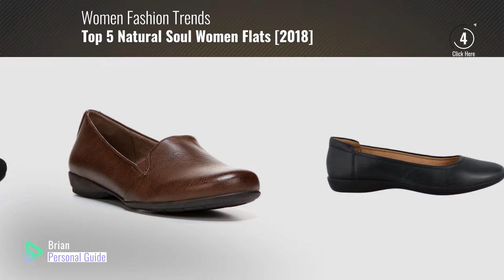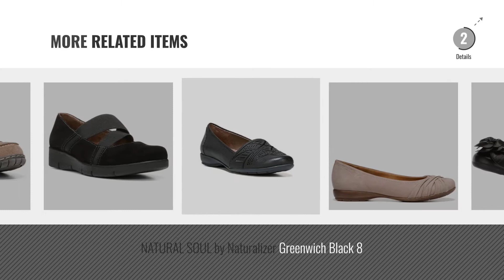Top 5 Natural Soul Women Flats [2018]: NATURAL SOUL Women's, Flexy Flats Navy 5 M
- New! 2019 Black Friday / Cyber Monday Women Flats Deals and Updates.

Black Friday / Cyber Monday NATURAL SOUL Women's, Flexy Flats Navy 5 M by Naturalizer

Black Friday / Cyber Monday Natural Soul Women's Girly Ballet Flat, Black, 6 W US by NATURAL SOUL

Black Friday / Cyber Monday Women's Naturalizer, ForSure Mary-Jane flats BLACK 8 M by NATURAL SOUL

Black Friday / Cyber Monday NATURAL SOUL Women's, Original Flats Black 9 W by NATURAL SOUL

Black Friday / Cyber Monday Women's Natural Soul, Gabber Slip on Shoes BROWN 7 M by NATURAL SOUL

Black Friday / Cyber Monday NATURAL SOUL Women's Oakley Ballet Flat, Black, 8.5 W US by NATURAL SOUL

Black Friday / Cyber Monday Natural Soul Girly D5715F1250 Doe Microfiber (6 Medium) by NATURAL SOUL